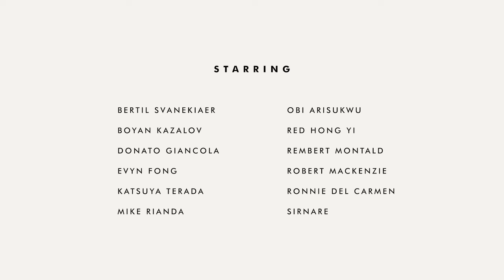The Sketchbook Series - Katsuya Terada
The final episode of season six of SketchbookSeries is now available for free on the THU platform

Join us on an inspiring journey through the mind of Katsuya Terada, a Japanese illustrator and cartoonist. His prolific work ranges widely from manga and novel illustrations to character design for games and anime.
Make the most of this weekend and take the opportunity to watch or re-watch the entire Season 😉